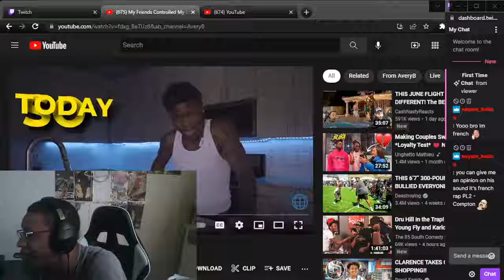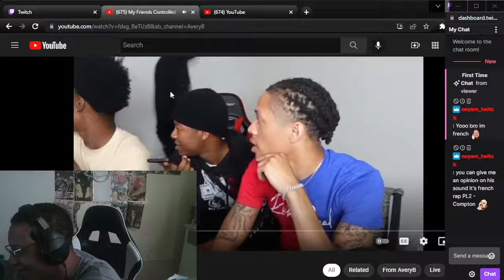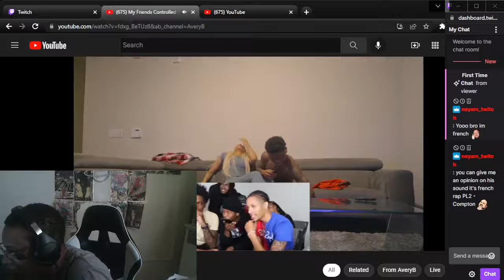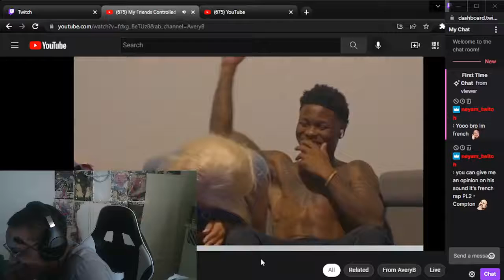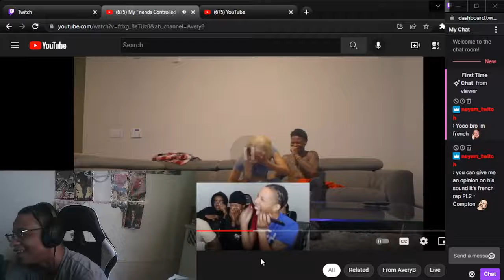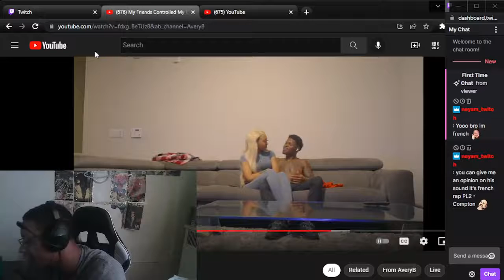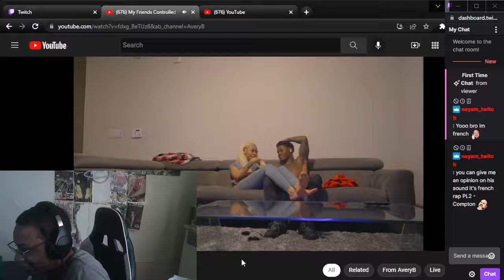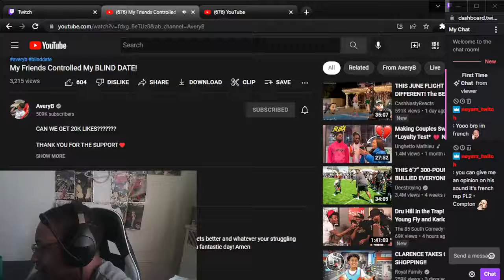*MUST WATCH* My Friends Controlled My BLIND DATE! *I CANT BELEIVE WHAT HAPPENED*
WASSUP YOUTUBE WE BACK WITH SOME REACTIONS W/ My Friends Controlled My BLIND DATE!